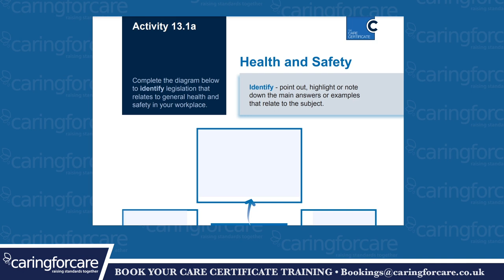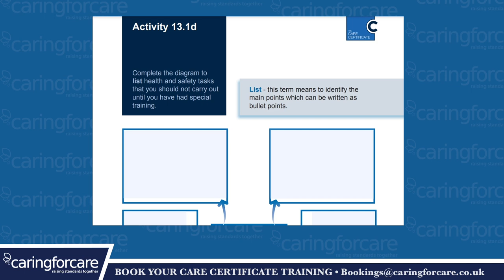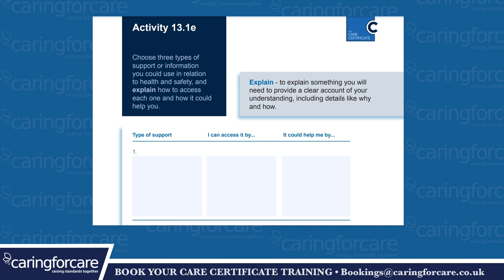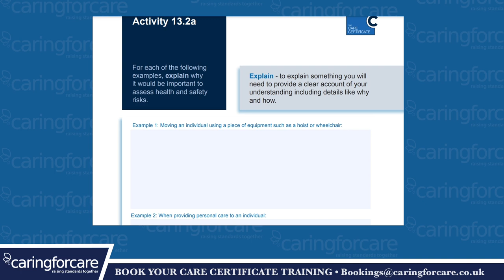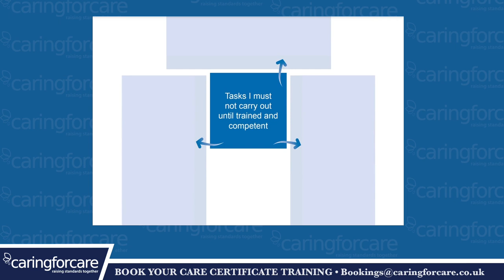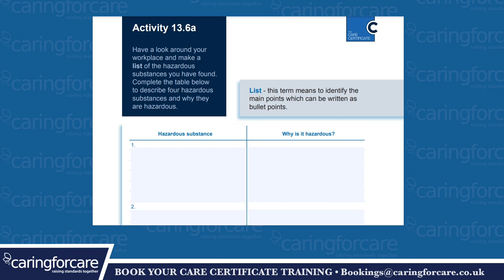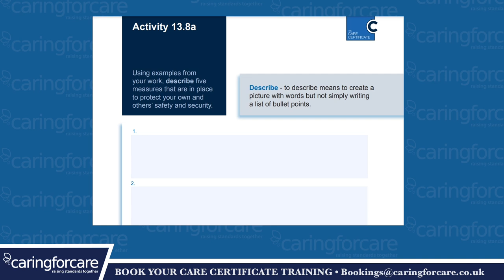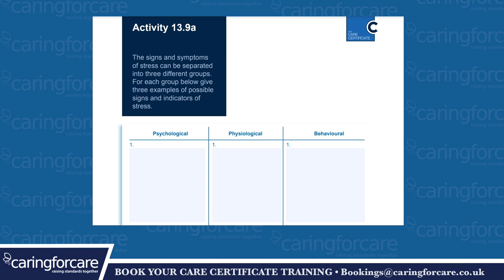Care Certificate Standard 13: Health and Safety Training UK (Workbook)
Are you confident in your health and safety knowledge? This video covers Care Certificate Standard 13, focusing on essential health and safety practices for care workers. Learn how to ensure a safe environment for both staff and those you care for.

Ensuring health and safety is a core responsibility in the healthcare sector. This video delves into Care Certificate Standard 13, providing key insights into workplace health and safety. From understanding your responsibilities to identifying hazards and managing emergencies, this guide covers it all. You'll learn how to handle workplace risks, comply with health and safety legislation, and follow agreed ways of working. Whether you're new to care or refreshing your skills, this video is essential for mastering health and safety in a healthcare setting.

Key Points

Health and Safety Responsibilities: Understand your role in maintaining a safe care environment.
Identifying Workplace Hazards: Learn how to spot and prevent potential risks.
Emergency Procedures: Know how to act swiftly in case of accidents or sudden illnesses.

Timestamps
0:00 – Introduction
0:13 – Standard 13: Health & Safety
1:01 – Understanding Health and Safety Responsibilities
3:00 – Health and Safety Risks
4:19 – Using Lifting and Moving Equipment Safely
5:14 – First Aid and Emergency Procedures
6:07 – Identifying Workplace Hazards
8:06 – Managing Stress in the Workplace
8:59 – Conclusion & Next Steps

Caring For Care is one of the UK's leading healthcare training providers, educating over 20,000 care workers annually. Our expert tutors ensure healthcare professionals are equipped with the skills to provide safe and effective care.